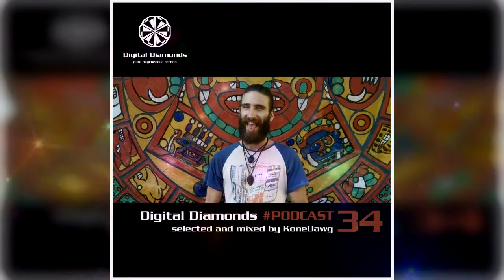DigitalDiamonds PodCast #034 by KoneDawg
Konedawg (Josh Koen) is an Australian DJ and aspiring Producer based in Sydney. His funk and progressive-rock roots broadened significantly after discovering psychedelic dance music through Australia's burgeoning Bush Doof scene. A regular at East Coast festivals including Vyoma, Lovefest, Unity and Burning Seed, Konedawg has also thrown renegade sets at some of Australia's biggest parties including Earth Frequency, Dragon Dreaming, Rainbow Serpent and Rabbits Eat Lettuce. He and his partner Kat also run their own club night; 'Juicy', in Sydney's Inner West.

Konedawg was immediately drawn to the Digital Diamonds sound. The balance of groove, tight production and psychedelic elements have served to inspire his DJing and production alike. This set captures some of his favourite Digital Diamonds releases, both new and old, coupled with a blend of other invigorating tunes from like-minded artists and labels.

00:00 Spintribe - Phantoms [Digital Diamonds]
06:15 One Dub Connection - Coasting [Digital Diamonds]
11:30 Kasper Koman - Rocking Boat [EIN2]
17:13 Luigi Rocca - The Collector [303Lovers]
21:23 Dark Design - Caipora (Jedidiah Remix) [Digital Diamonds]
26:25 Sascha Ciccopiedi - Body 2 Body [Phobos Records]
31:34 Sonic Jay - Alula [Digital Diamonds]
36:41 Lampe - Between The Worlds [Digital Diamonds]
41:37 Boris Brejcha - Maximum Overdrive [FCKING SERIOUS]
46:12 Aleckat - Dusty (Unknown Concept Remix) [Digital Diamonds]
51:50 Luis M - Anomalie [IbogaTech]
57:04 Trilingo - Mateo [Digital Diamonds]
1:01:10 Code Therapy - Scape from Reality (L-XIR Remix) [Digital Diamonds]
1:06:45 Flembaz - Orobas (Ken Zo Remix) [Techngnosis Records]
1:12:20 Darksome Notes - Touch Me [Techgnosis Records]
1:17:10 Grouch & Knobs - Quantumplation (Grouch Mix) [Zenon Records]

Pure Psychedelic Techno